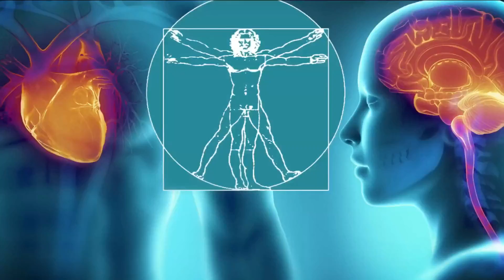Live Healthy: COVID-19 and Obesity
Researchers found that those who are obese have are three times more likely to be hospitalized if infected with COVID-19 and have a higher mortality rate.